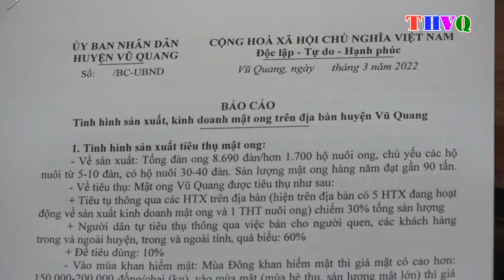UBND huyện Vũ Quang làm việc với Liên hiệp HTX Ong và dịch vụ Nông nghiệp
Sáng ngày 01/4, UBND huyện tổ chức buổi làm việc với Liên hiệp HTX Ong và dịch vụ nông nghiệp Vũ Quang.